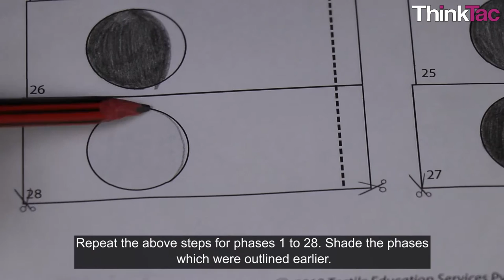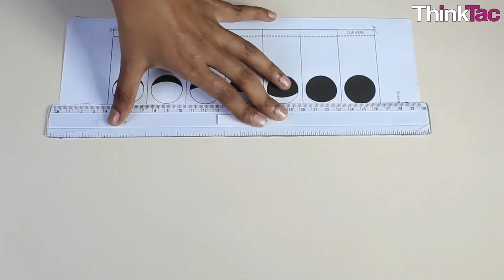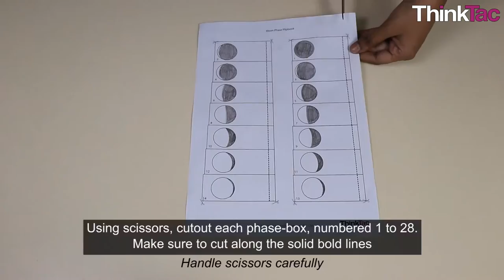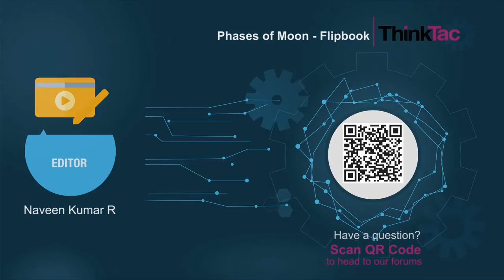Phases of Moon - Flipbook | ThinkTac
The moon rises and sets ~50 min later each day, thereby completing a cycle in 28 days, looking different each day! With a simple printout, you may observe these at the flick of your fingers!